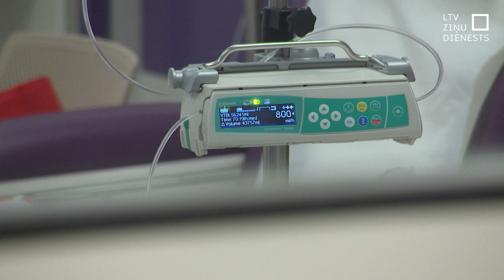Sola uzlabojumus kompensējamo zāļu sistēmā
Dārgākās zāļu cenas Baltijā, nereti novecojusi terapija un ierobežotas iespējas saņemt jaunākās paaudzes zāles. Ar šādu realitāti saskaras, no vienas puses, ārsti, kas bieži vien pacientus nevar ārstēt pēc modernām, starptautiskām vadlīnijām. No otras puses, pacienti – kas inovatīvām zālēm bieži naudu spiesti lūgt labdarības organizācijām. Pēc Valsts kontroles aizrādījuma, ka valsts nav labs saimnieks šajā jomā, un iztrūkst rīcības kompensējamo zāļu saraksta pārskatīšanā un papildināšanā, Veselības ministrija sola zināmus uzlabojumus.